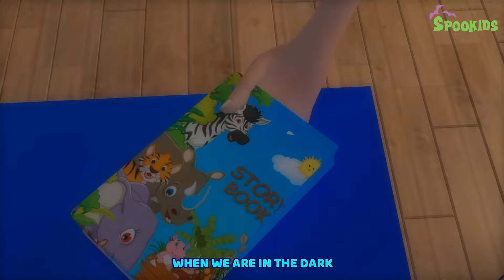Afraid Of The Dark Song + More Nursery Rhymes & Kids Songs by Spookids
Afraid Of The Dark Song - Nursery Rhymes & Kids Songs by Spookids
Welcome to Spookids - Nursery Rhymes & Kids Songs!
Get ready for fun with friendly ghosts and playful monsters in our YouTube channel!

Learning and educating children in a fun way is always more effective. This is why we created the universe of Spookids. With the help of Baby Boo and his friends, children will learn the alphabet, numbers, colors, and all kinds of subjects.

_dark